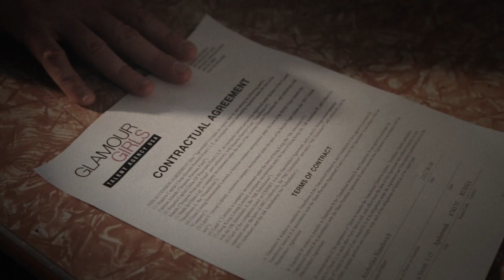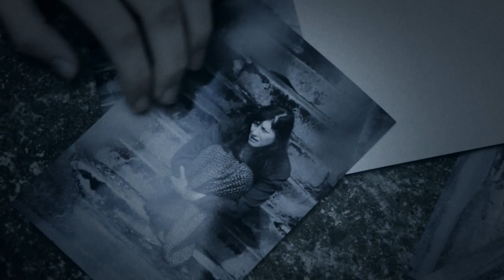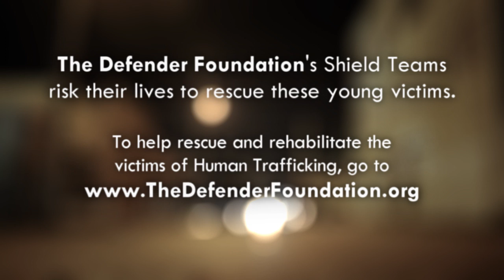Lisa Mitts - Where Has Love Gone? - [Official Video]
In recent months, there has been a growing movement in America to raise awareness about the horrific epidemic of human trafficking - specificaly, criminal sexual exploitation of children.  .An overwhelming majority of the victims of human slavery are children between the ages of 12 and 17 years old.  Once a child is sold, the average lifespan of each victim is just 2-4 years.  These children are threatened, beaten, raped, drugged, and sold. It is truly a hopeless situation with seemingly no escape.

Raising awareness about this issue is simply not enough.  We have produced this music video with the specific goal of rescuing as many of these children as possible.  The Defender Foundation is a non-profit organization that brings both activism and action to this fight.  Their Shield Teams set up shelters and safe houses and risk their lives on dangerous rescue missions to bring these children out of bondage and onto the path of freedom.

It is time to take action. Together, we CAN make a difference.

Thank you to sponsor level donors who helped make this video possible;